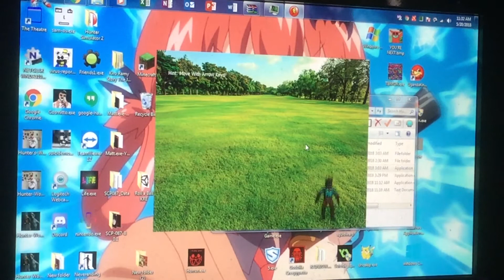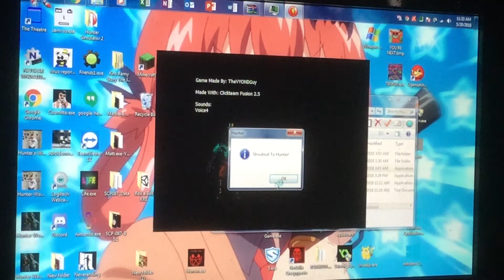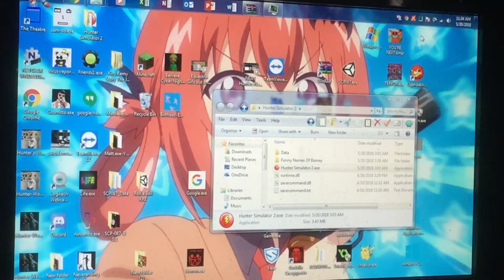Hunter’s World Gaming Fan Game 2 || THE SHORTEST SIMULATOR EVER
Welcome back to my Simulator, and this is the 2nd game, and we got these girls from anime with me outside, having a conversation to be honest. Enjoy!